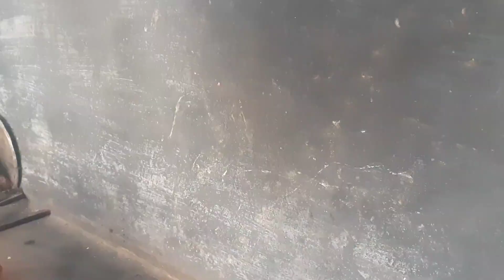A day in my life.today is my little time.ഇന്നത്തെ ദിവസം എന്റെ കുറച്ചു നേരം.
Najaniya creations.
ഇന്നത്തെ ദിവസം
എന്റെ കുറച്ചു നേരം.

Najaniya creations
nadanlife style